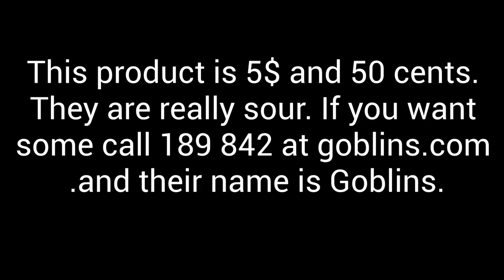Sour Gummies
Our Video Club created commercials. Want to buy anything?